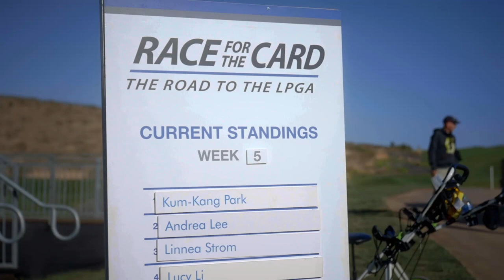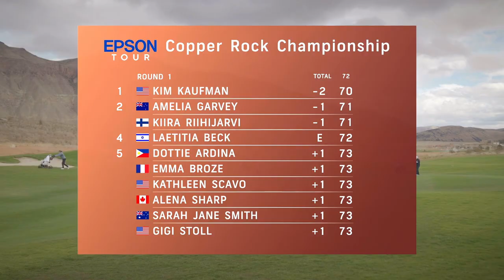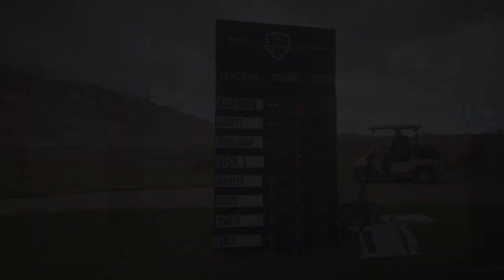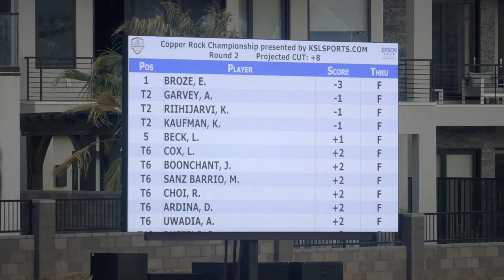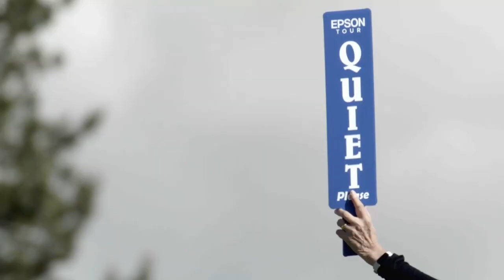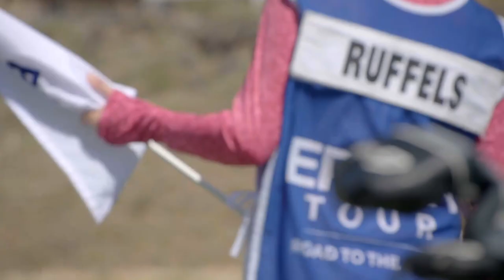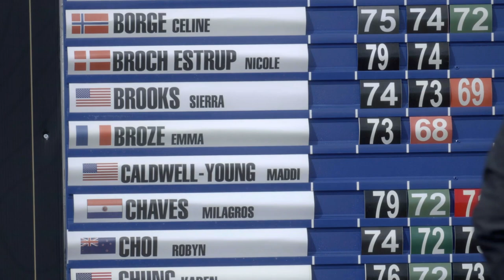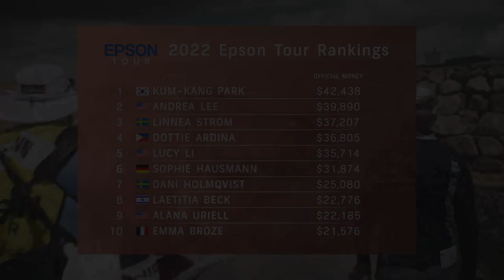2022 Copper Rock Championship | LPGA EPSON Tour